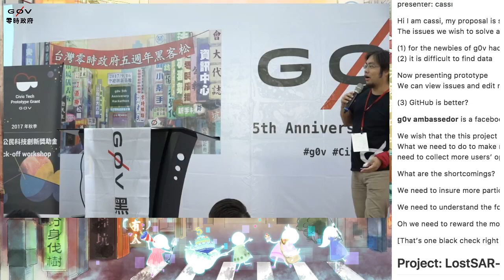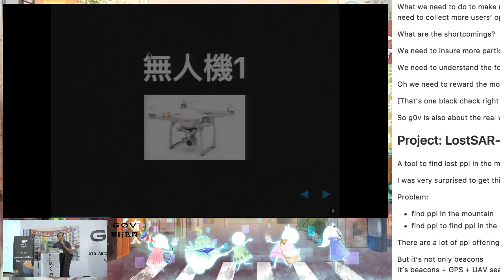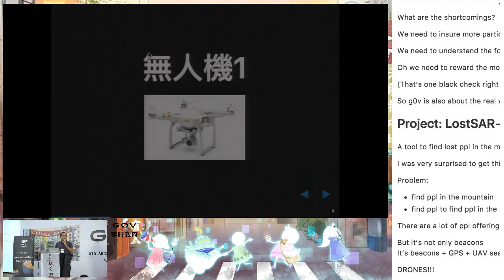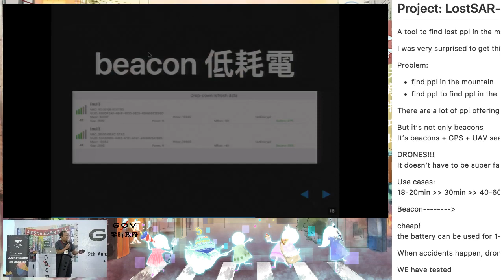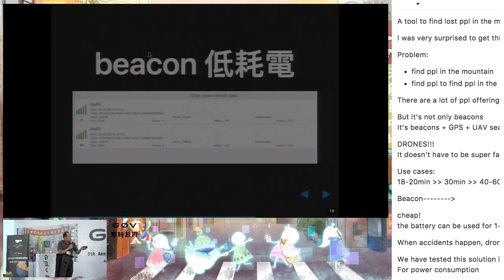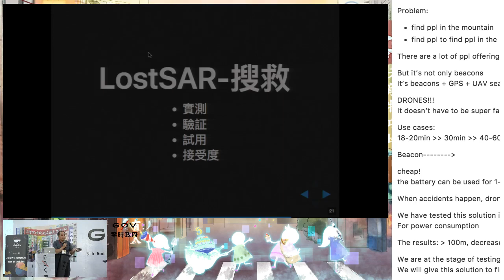g0v tw hackath26n — g0v 獎助金 2017 年秋季獲獎專案分享 — LostSAR 搜救（一） ／ gavin — 五週年黑客松